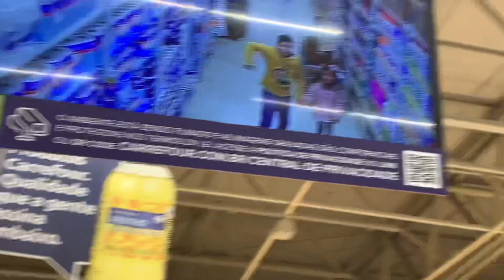DISSE SIM PRA TUDO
Como foi Dizer SIM A TUDO PARA MINHA PRIMA DUDA NO MERCADO  comprei tudo que ela pediu

0FnzIwyt